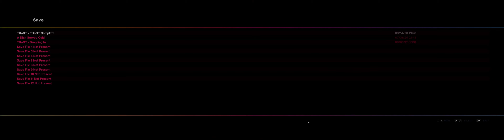[GTA IV: TBoGT] Club Management: Cloe Parker